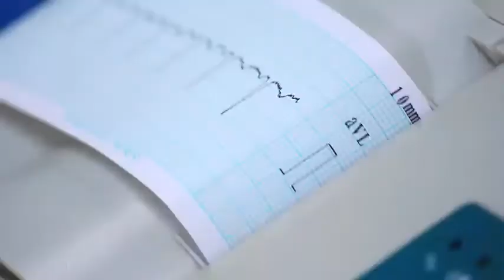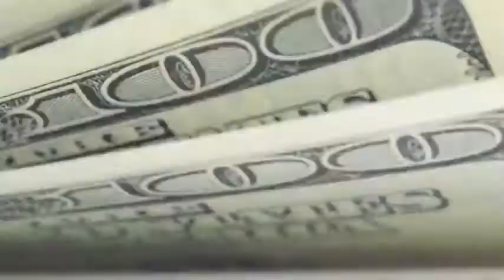Booba - Scarface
Booba - Scarface , extrait de  Autopsie 4.